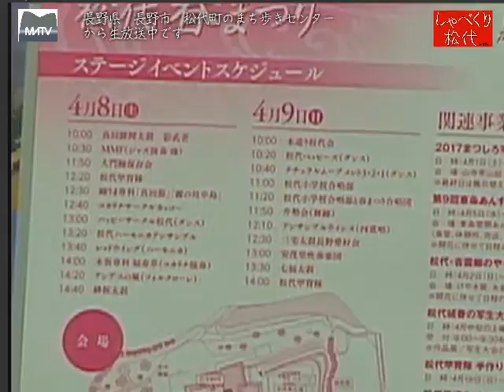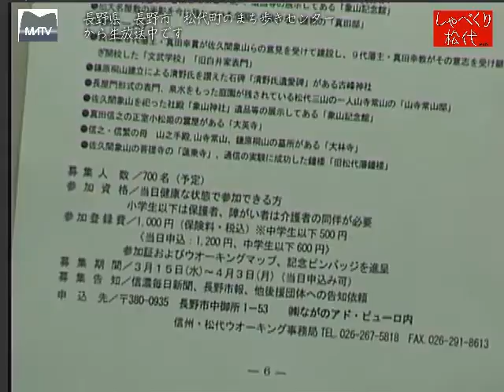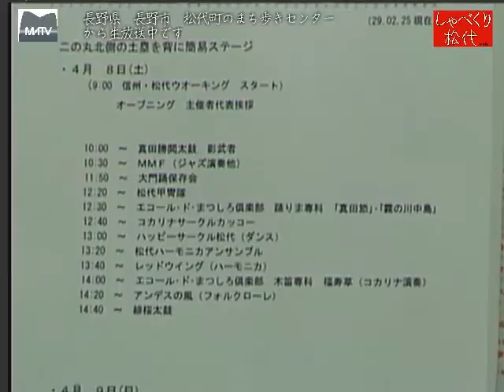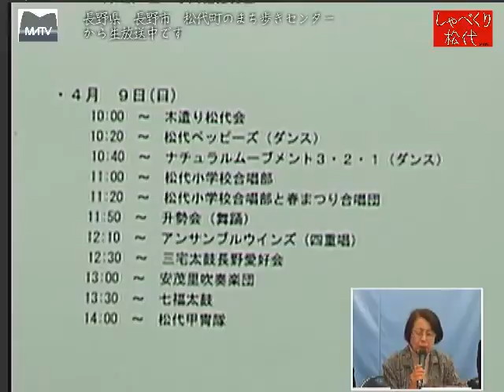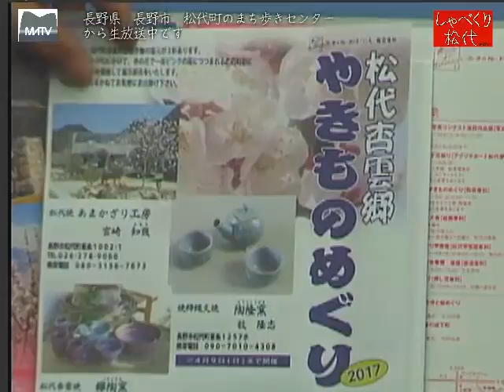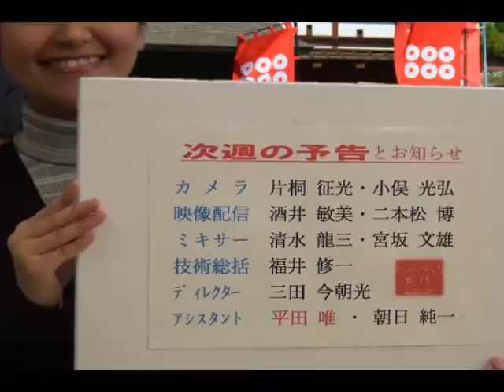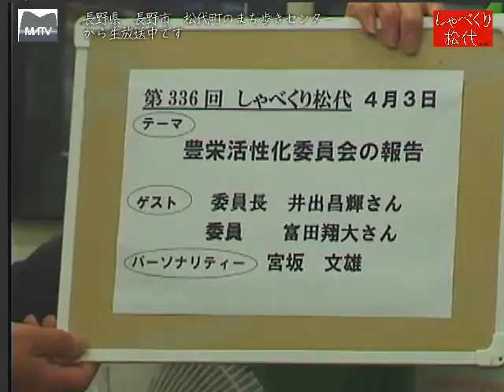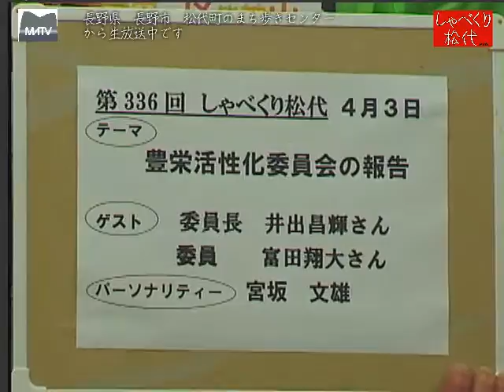しゃべくり松代 第335回 松代春まつりについて [松代テレビ局]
今年度より、松代城の本丸で飲食が出来ます。実に15年振り、に解禁されます。ライトアップされた、夜桜の下で楽しい宴会をお楽しみください。
ゲスト:松代春まつり実行委員長:芳川　順一さん　イベント部会総括責任者　曲尾　正子さん　ウオーキング部会統括責任者:香山　篤美さん